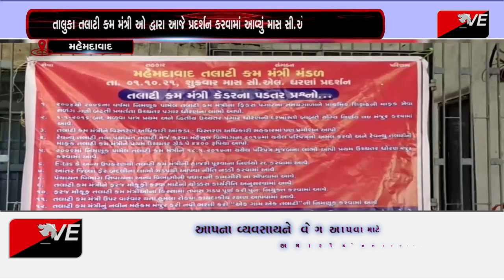મહેમદાવાદ: તાલુકા તલાટી કમ મંત્રીઓએ પડતર પ્રશ્નોને લઇને ધરણા પર ઉતર્યા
સમગ્ર રાજ્યમાં તલાટી કમ મંત્રીઓએ રાજ્ય વ્યાપી ધરણા યોજયા હતા જે અંતર્ગત મહેમદાવાદ તાલુકા તલાટી કમ મંત્રીઓ પણ  પડતર પ્રશ્નોને લઇને ધરણા પર ઉતર્યા હતા .ઉલ્લેખનીય છે કે તેઓએ  2004થી ૨૦૦૬ના વર્ષમાં નિમણૂક પામેલા તલાટી કમ મંત્રીના ફિક્સ પગારના સમયગાળાને પ્રાથમિક શિક્ષકની માફક સેવા સળંગ ઘણી પ્રવરતા ઉચ્ચતર પગાર ધોરણનો લાભ આપવાની માંગ કરી હતી.આ ઉપરાંત રેવન્યુ તલાટી તથા પંચાયત તલાટી મર્જ કરવા મહેસુલ વિભાગના 2017 માં થયેલા પરિપત્રનો અમલ કરવો અને રેવન્યુ તલાટીની માફક તલાટી કમ મંત્રીને પ્રથમ ઉચ્ચતર ગ્રેડ પે 4400 રૂપિયા આપવાની પણ માગ કરી હતી.આ તમામ તલાટીઓએ રજૂઆતને લઈને આજે  નગરમાં આવેલ સેવાદાર એકેડમી ખાતે માસ સી એલ ધરણા પ્રદર્શન કર્યું